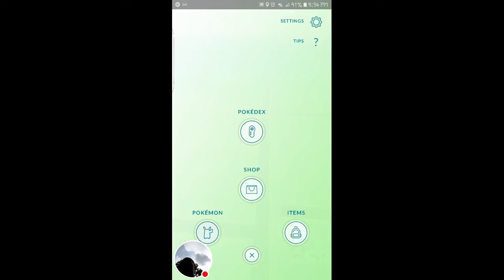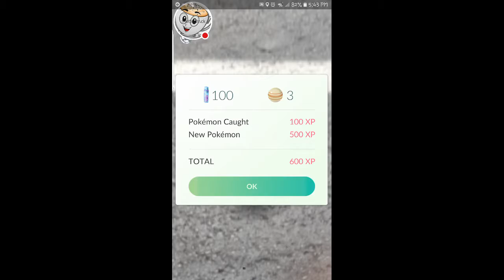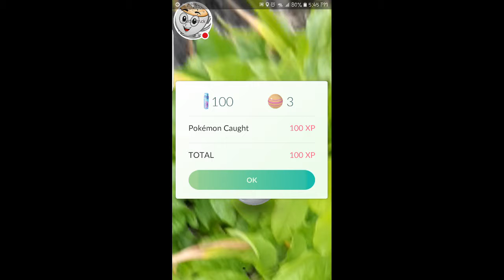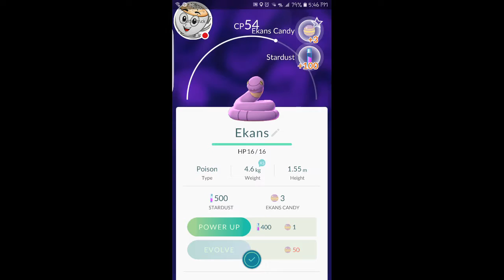Gotta Catch Them All